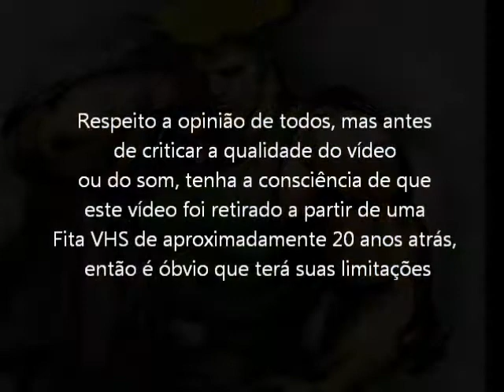Street Figther 2 (Super NES - VHS Rip) Final com Guile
Final do Jogo Street Figther 2 com o lutador Guile, para o Super Nintendo. Vídeo retirado a partir de um VHS.